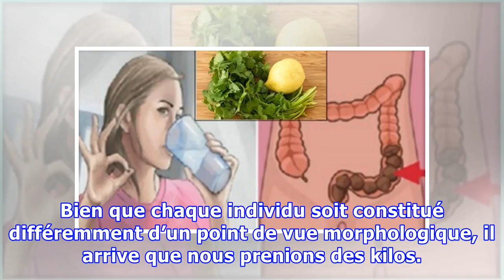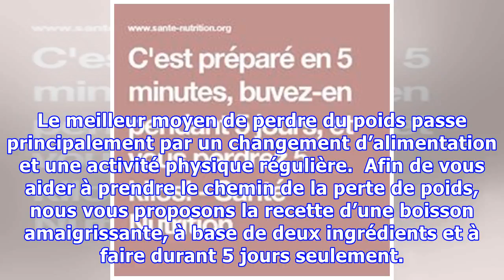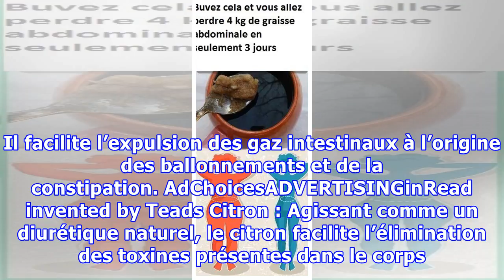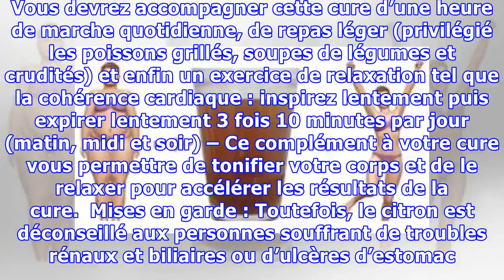Préparez ce mélange en seulement 5 minutes, consommez-le pendant 5 jours et perdez jusqu’à 5 kg !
Bien que chaque individu soit constitué différemment d’un point de vue morphologique, il arrive que nous prenions des kilos. Après une prise de poids ou quelques excès alimentaires, nous souhaitons donc retrouver un poids santé sans perdre de temps. C’est pourquoi, certaines cures minceur vendues dans le commerce permettent de gommer les kilos en trop rapidement. AdvertisementPlayCurrent Time 0:00...